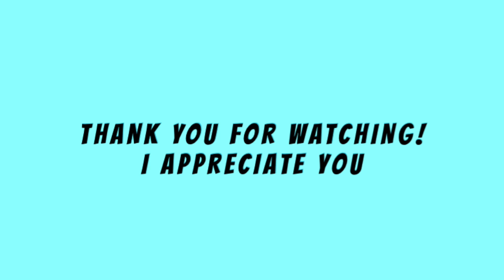Santa Cruz Boardwalk / LAST DAY with Millie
Amazon Buy's
Camera Mount

Trunk Organizer:

Led light Adapter: